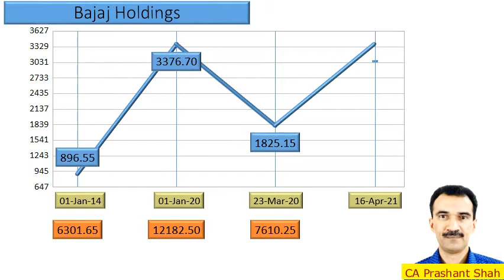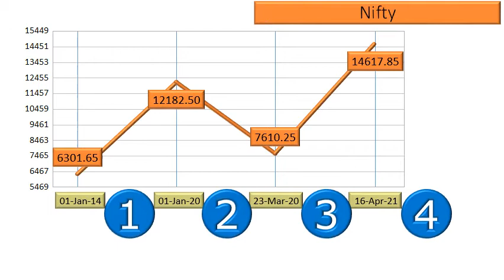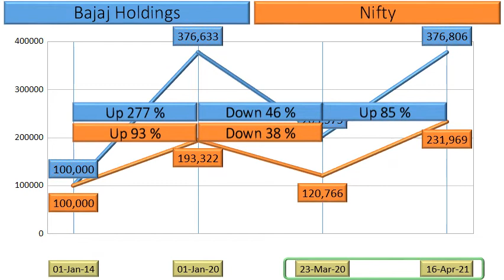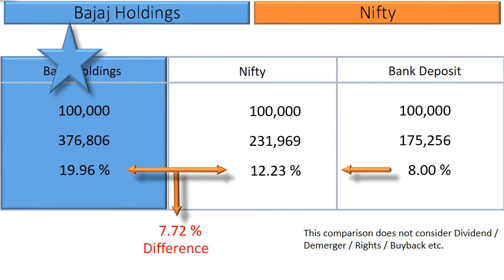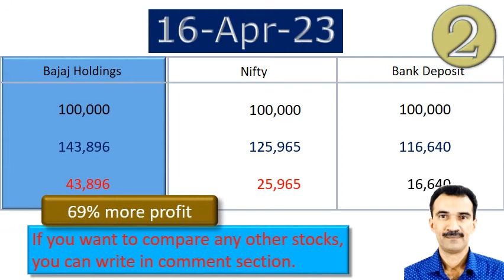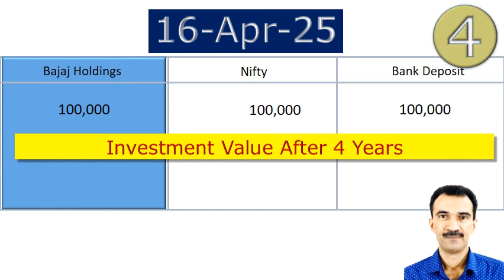Bajaj Holdings Share Analysis